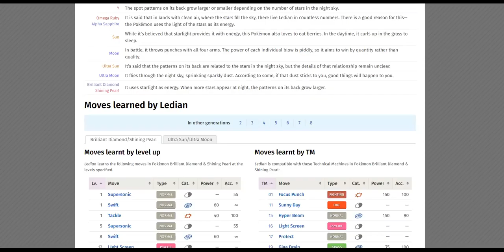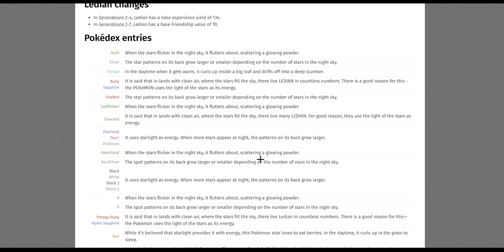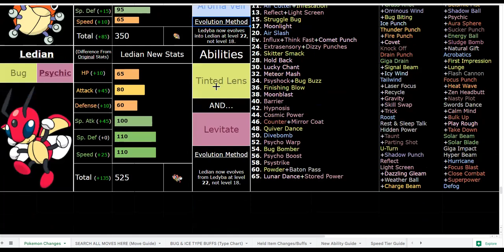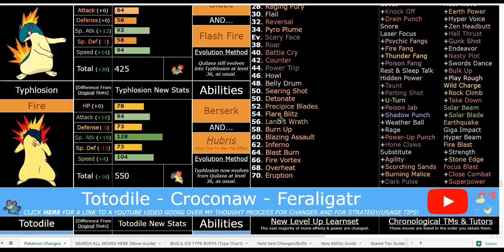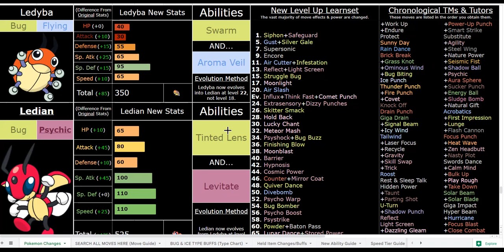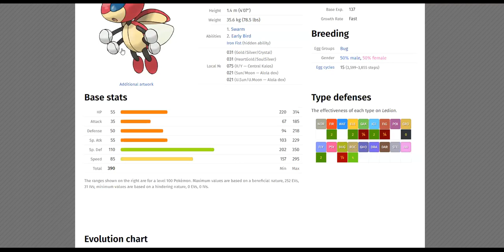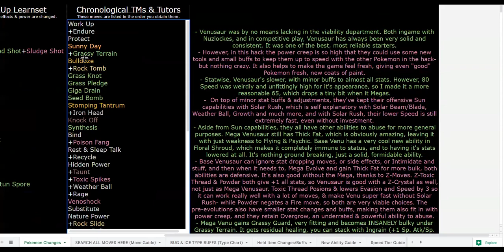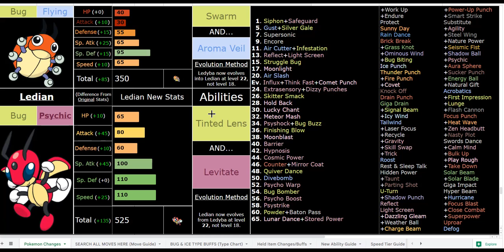How AMAZING is Ledian in Pokemon Sweltering Sun ACTUALLY? (Ultra Sun ROM Hack by Dooz)